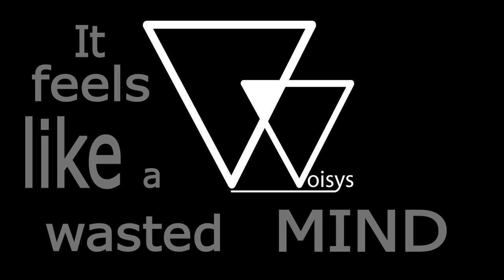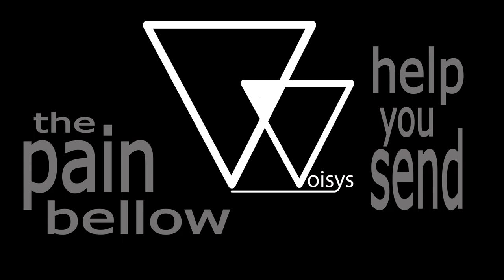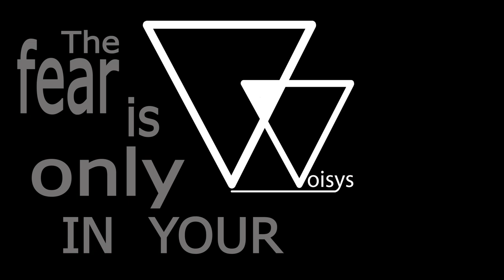WOISYS - FEEL THE LINE (w01 feat. Karel Krejčí)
Woisys je hudební projekt s cílem propojit instrumentální počiny s hlasy a texty zpěváků či zpěvaček z amatérské i profesionální sféry v anglickém jazyce (prozatím, přesvědčit může kvalitní český text). Finální podoba pak bude zveřejněna lyrics videem na youtube a případně na jiných webech audio formátem. Nahrávání zpěvu probíhá vlastními možnostmi nebo ve vytvořených prostorech audio studia na Střední průmyslové škole na Proseku a mix/master pak v domácím prostředí. Nejsou potřeba žádné náklady na nahrání a zpracování zpěvu.

Máš chuť si složit vlastní text a něco nového nazpívat? Jsi sólista, děláš vlastní tvorbu nebo si člen kapely, který si chce jen zahostovat? Angličtina ti není úplně cizí?
Pak neváhej a chyť se příležitosti ;)

Výsledek? Třeba tahle pecka!

LYRICS: feel the line

sometimes it’s hard to bear the reality
feel the line - accept the causality

it feels like a
wasted world - wasted mind
are you sorry?
I don’t think but I don’t mind
feel the pressure
the truth is so divine
hoples story
in the end we won’t survive

When no one’s gonna trust you
where would you go?
When no one’s gonna help you
send the pain below

help yourself
clear your mind
heal your body
you will survive

I I’m the confused

the fear is only in your head

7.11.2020